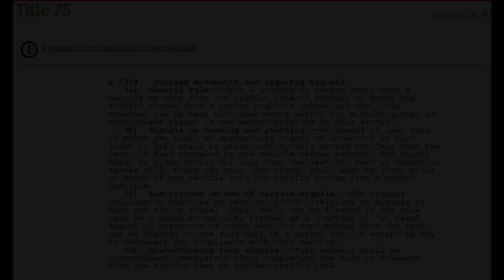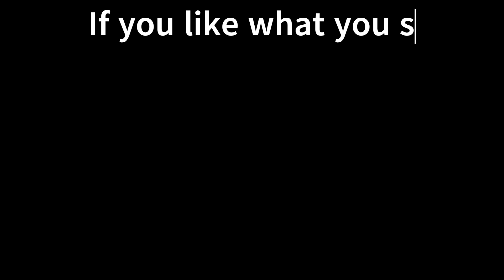West Hills Regional Police Officer Woodruff Doesn't Use Turn Signals